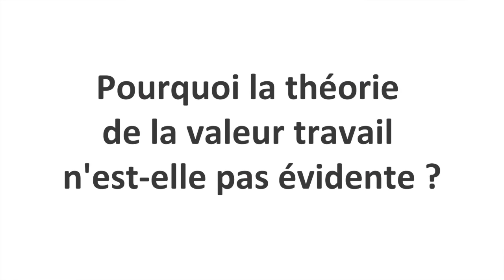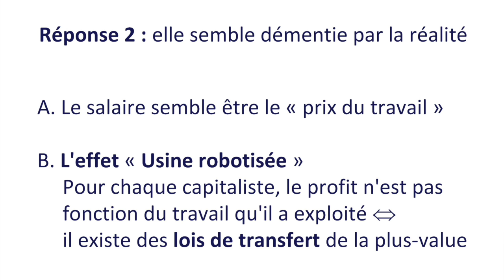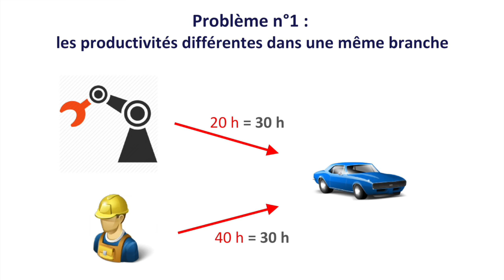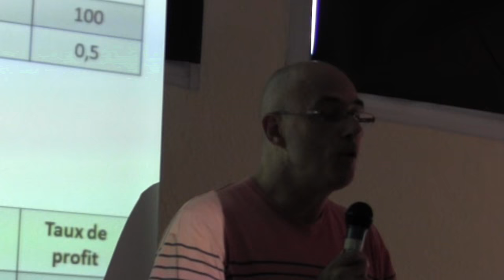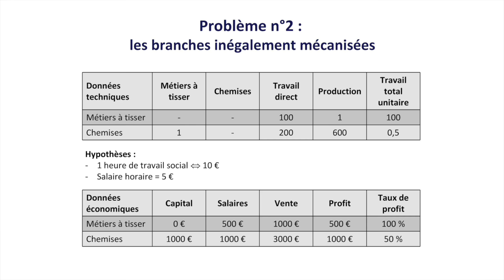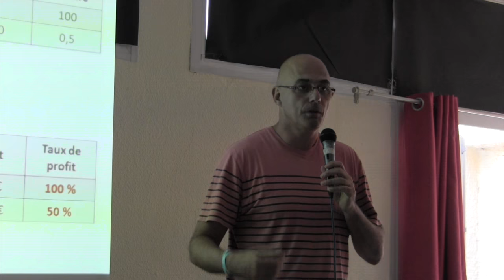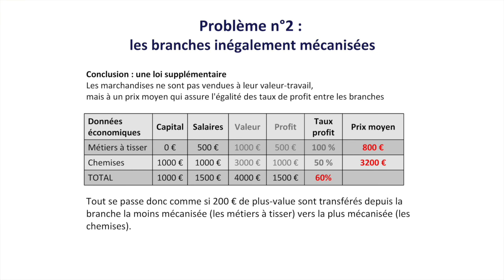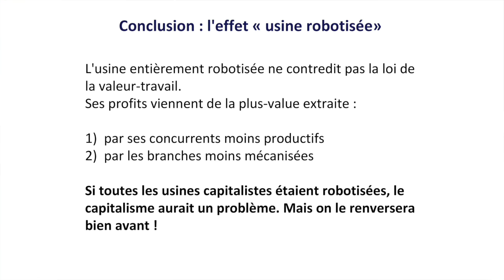Introduction aux concepts économiques marxistes 3/3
Avec Christophe Darmangeat, économiste et auteur du Profit déchiffré.